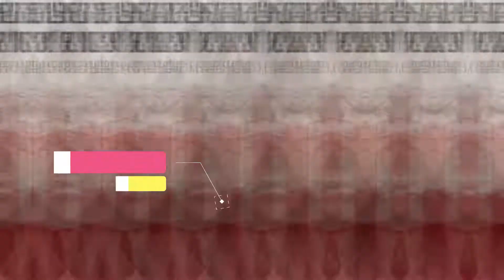Get to know the characters in the upcoming drama "Bad Prosecutor", a shrewd and eccentric prosecutor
A story about a prosecutor named Jin Jung who is armed with bad manners and delinquency. He breaks down the sanctuaries created by wealth and power, and he even takes down the greedy people living in those sanctuaries. He uses expedient methods over conventional ones, tricks over standard procedures, and delinquency over sincerity in order to stop the corrupt authorities from undermining society.

Native Title: 진검승부
Also Known As: True Swordsmanship , Real Swordsmanship , Prosecutor Jin’s Victory , Real Game , Jingeomseungbu , True Sword Battle , Stubborn prosecutor
Director: Kim Sung Ho
Screenwriter: Im Young Bin
Genres: Law, Crime, Drama
Cast : Doh Kyung Soo, Lee Se Hee, Ha Joon, Joo Bo Young